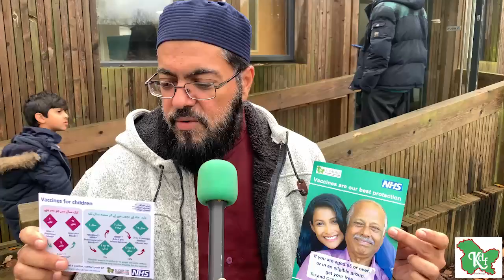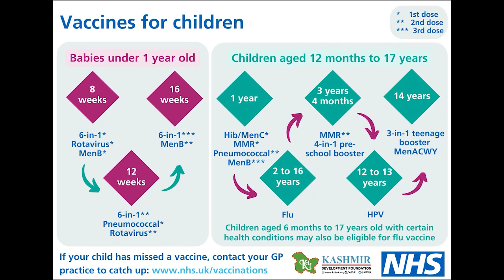KDF Vaccine Literacy Campaign, Leicester, Imam Dr Abuzaid